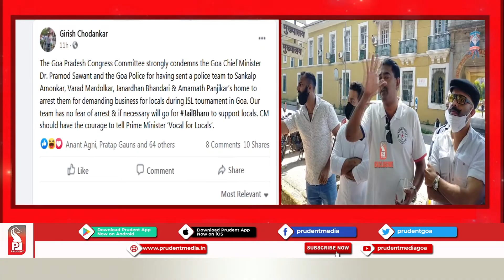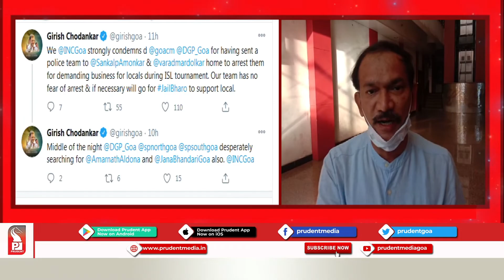PROTESTED AGAINST ISL AS PARTY WANTED JOB OPPORTUNITIES FOR GOAN'S: SANKALP AMONKAR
Goa Pradesh Congress Committee Vice President Sankalp Amonkar has stated that the party wants job opportunities for Goan's during ISL.
Speaking to media after meeting police, Amonkar said “ Police wanted in writing that the party won't disturb the proceedings of ISL. However, we have not given anything in writing,”